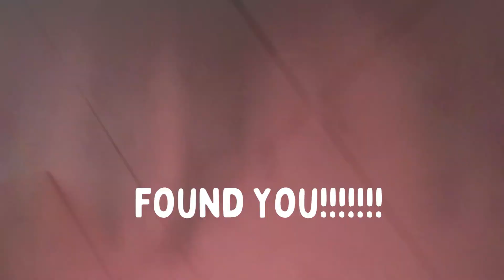HIDE and Seek!!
Dance Competition #3 in the books and a fun game of Hide and Seek with Munch and Jack